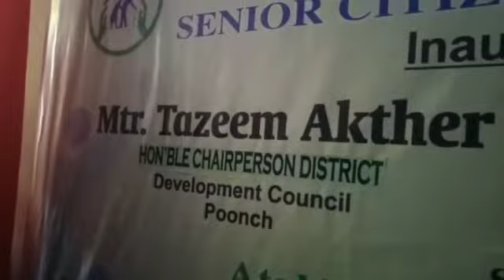DDC Chairperson Tazeem akhter inaugurates house of hope ,the senior citizen home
DDC Chairperson Tazeem akhter inaugurates house of hope ,the senior citizen home in presence of various dignatories

Poonch : District development chairperson Poonch, Tazeem Akhter today Inaugurated 50 Bedded house of hope Senior Citizens Home in Poonch established by care for you (NGO) and sponsored by Ministry of Social Justice & Empowerment and supported by Department of Social Welfare, Union Territory of Jammu and Kashmir.

District social welfare officer ,DDC Rukhsana kohli ,Founder care for you Touseef malik ,superintendent Toseef khan were present on the occasion.

During the ceremony, Care for you founder (NGO) said “Our NGO will take care of the elderly persons who have attained the age of 60 years and have none as their own and help them to lead a dignified life”.

While discussing the objective of foundation with DDC chairperson, he briefed that the Senior Citizens will have access to free Accommodation, Food, Dwelling, Cloths, Bedding, TV, Radio, Books, Recreation, Health and Yoga with many more facilities will be made available to all the elderly inmates.

Moreover, recreational activities such as Gardening and round Table discussions, story- telling and ample sitting Space have been set up to interact with each other to cherish their togetherness.